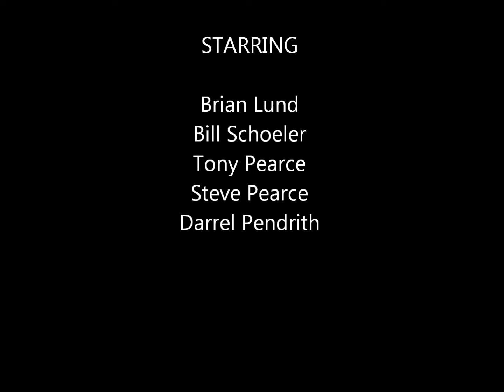Wild Night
u jimmy @ Col. Mustard', Newmarket Ontario Canada, Dec 31, 2014